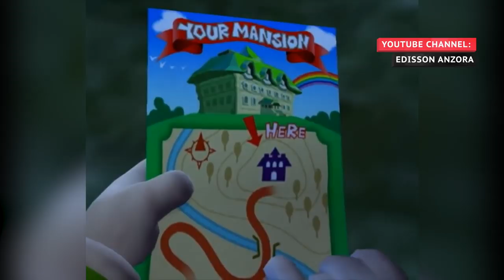Watch This Before You Buy Luigi's Mansion 3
Luigi may not have headlined as many games as his more famous brother, and it still seems a little unfair that the pair are called the Mario Brothers, but Luigi fans always have Luigi’s Mansion to go back to. The upcoming third game in the series is getting a lot of fans excited, and it looks like it will be less complicated than the second installment. In fact, it will all take place at the same hotel, with each floor having a unique challenge to take on. Let’s take a look at everything you need to know before you buy Luigi’s Mansion 3.

The spooks start soon | 0:00
A haunting invitation | 0:50
The good, the Gadd, and the gooey | 1:37
Team spirit | 2:47
Shrieking all the way to the bank | 3:34